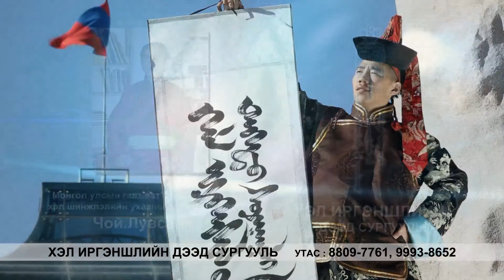Bi Mongol Hun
Mongol vndestnii ulamjlagdan irsen ugsaatnii utga soyoliig dayarshliin erin ved gadaadiin bolovsroltoi hosluulsan tsogts bolovsroliig bid tand olgono.